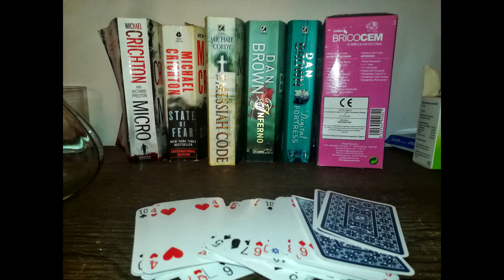La casa del Alemán - Urbex 2020